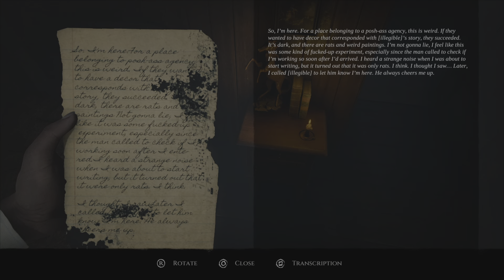Layers Of Fears Walkthrough - Part 5